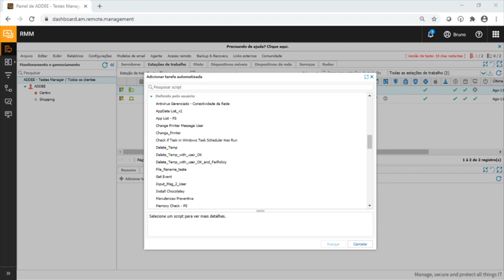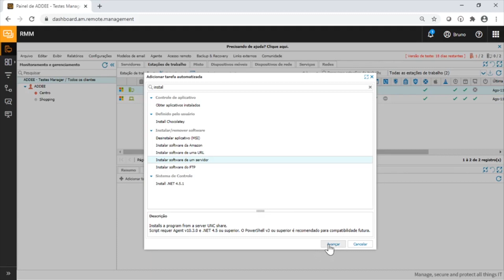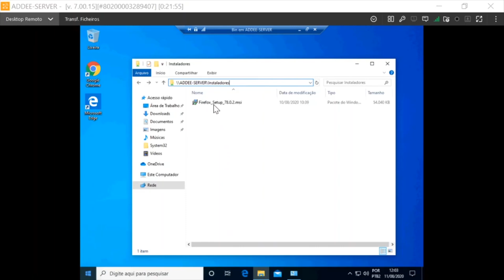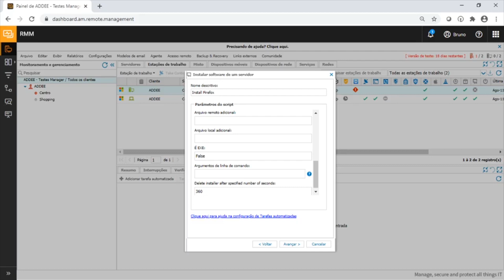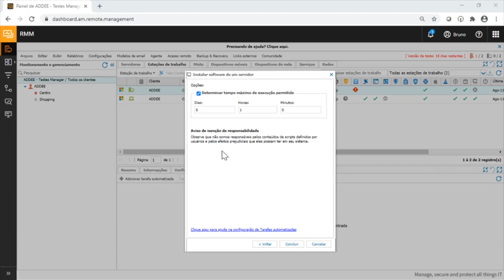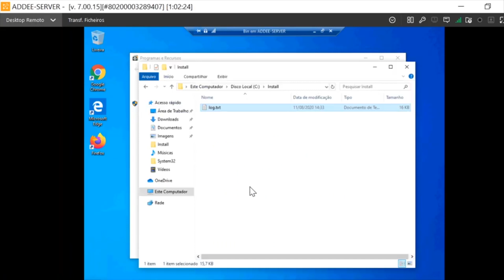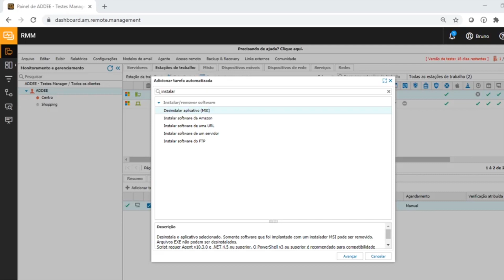N-able N-sight RMM: Instalando Softwares - TechWalk Experts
Apresentado pelos nossos especialistas Caio Gutierri (Sales Engineer) e Bruno Bortoloti (Sales Engineer), o TechWalk Experts em vídeos curtos transmite dicas rápidas para nossos parceiros MSPs alcançarem mais eficiência no dia-a-dia.

Através dessas demonstrações, os MSPs podem rapidamente descobrir como otimizar o uso dos recursos das soluções N-able e aprender com especialistas a implementar automações que trarão muito mais proatividade e produtividade para a operação do MSP.

As sessões são destinadas para os parceiros de todos os níveis de conhecimento. Além disso, nosso time de especialistas sempre está à disposição para responder dúvidas ou sugestões, seja através dos comentários ou do formulário ao lado.